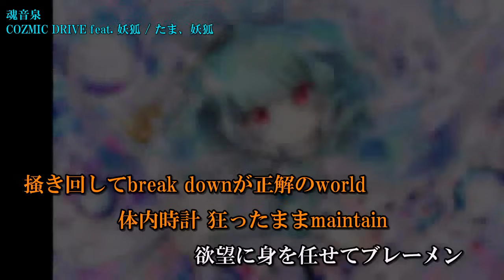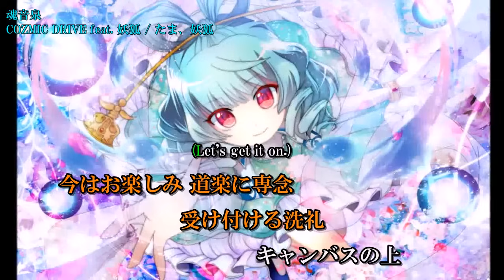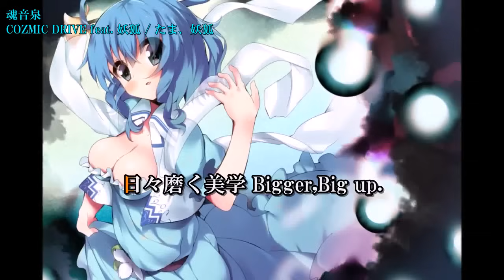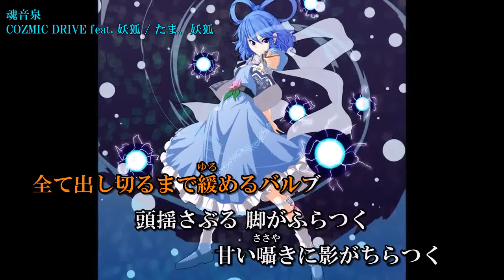【ニコカラ】 COZMIC DRIVE feat. 妖狐 【東方】【on Vocal】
冬コミ新譜から、魂の邪仙さんの一曲をお届けｗ
ラップ歌詞ってタグ打ち初めてやったんですけど、なかなか難しいですね（小並感